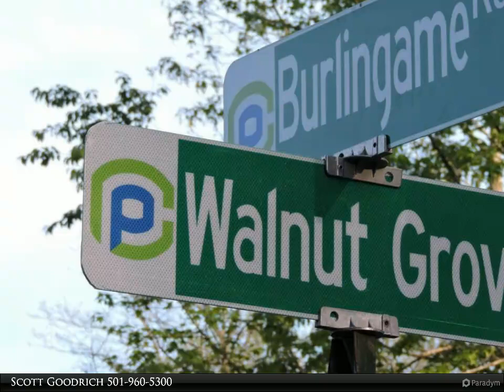The Janet Jones Company - Walnut Grove @ Burlingame Rds.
Please enjoy this property video created by The Janet Jones Company

Walnut Grove @ Burlingame Rds.

Beautiful level lot just east of the corner of charming Walnut Grove Rd. @ Burlingame Rd. Very desirable location in Ferndale. Pretty land. Nice views. Large trees, partially cleared. Good for horses. Less than 5 miles from Chenal Parkway, Promenade Shopping Center, Kroger. Close to the charming, historic Walnut Grove church on the creek. Chenal Elementary/Pulaski County Schools. Wonderful opportunity. Public water being run down Burlingame & Walnut Grove. 1 of 4 lots in this development.

Scott Goodrich
The Janet Jones Company